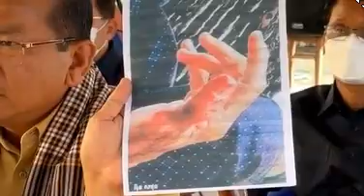អភិបាលខេត្តកំពត បើកវេទការ រកហេតុផលជូនប្រជាពលរដ្ឋ ពីបញ្ហាដីធ្លី 2